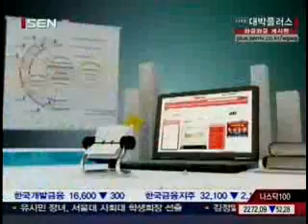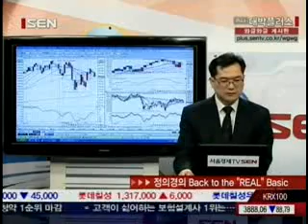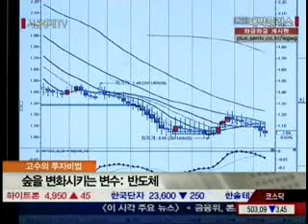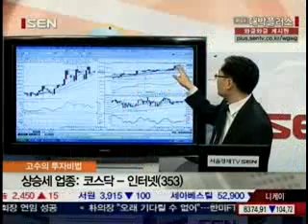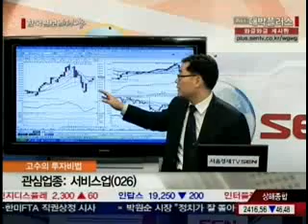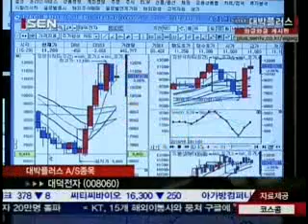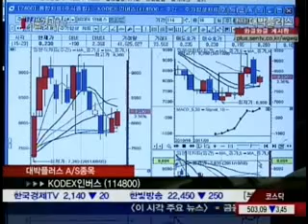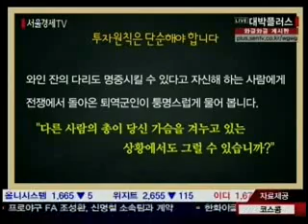대박플러스 11.11.28.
주식 고수들의 투자비법을 전하는 대박플러스!

각 분야 대표 전문가들이 총출동해 필승 투자비법을 공개합니다.
시청자 여러분의 지식도 UP! 투자 성공률도 UP! 시켜보세요!

**요일별 출연자**
-현재이므로 변경될 가능성 있습니다.

월요일
유창희 전문가의 선물‧옵션 오해와 진실
화요일
장로드(장상훈)의 실전 GO-Stop 타법
수요일
심기원의 시장을 이기는 재테크
목요일
하창봉 팀장의 Long-Short Trading
금요일
이성규의 나비효과